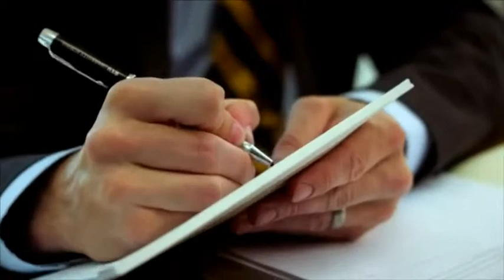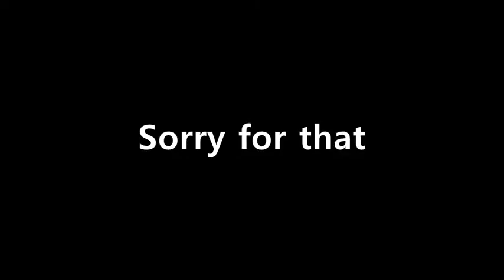Judicial Branch Video Project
This is a video about the Judicial Branch for class.